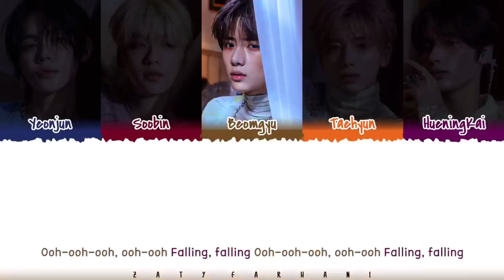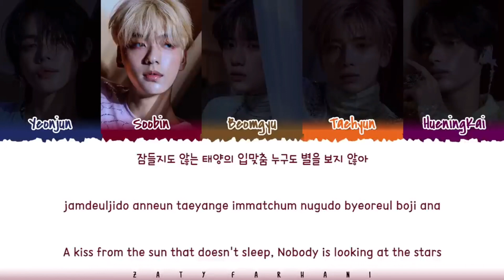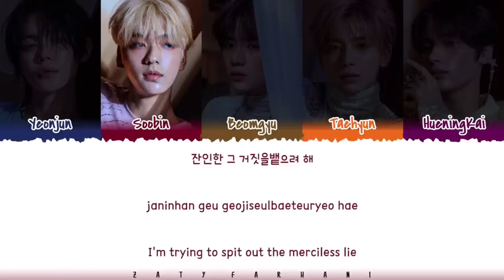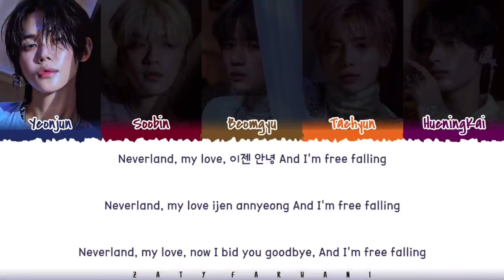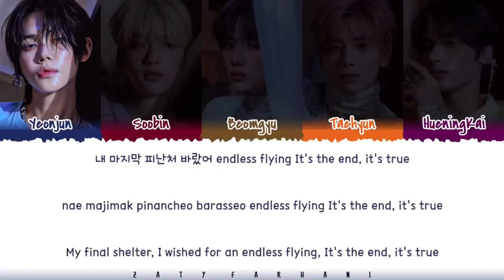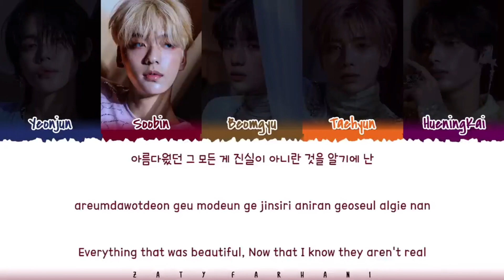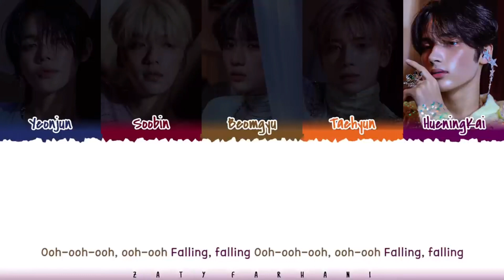투바투 네버랜드를 떠나며 1시간 / 투모로우 바이 투게더 / TOMORROW X TOGETHER Farewell, Neverland 1hour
투모로우 바이 투게더 네버랜드를 떠나며
투모로우 바이 투게더 네버랜드를 떠나며 1시간